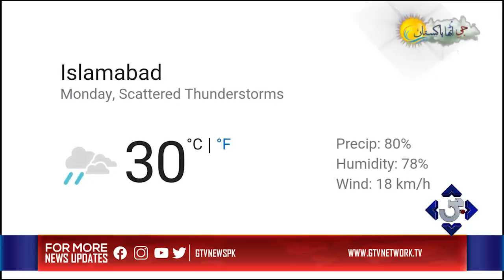Actor Taqi Ahmed Interview | G Utha Pakistan Morning Show 15th July 2019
Actor Taqi Ahmed Interview | G Utha Pakistan Morning Show Full Episode 15th July 2019 | GTV News

GTV News brings you live coverage of everything you need to know across business, finance, technology, politics, sports and more.